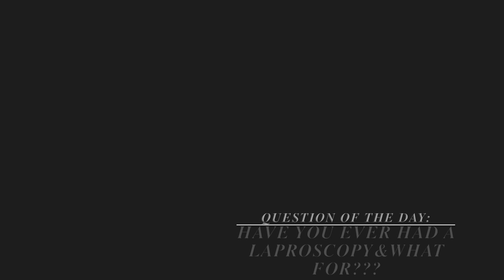Feeling Unwell&Talking Bout Laproscopy!!! (WK 64.3)